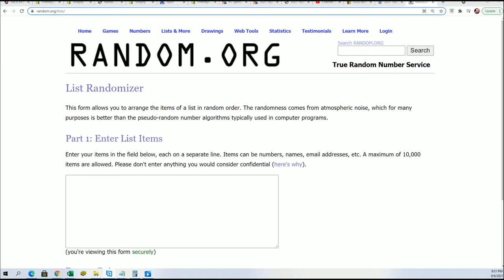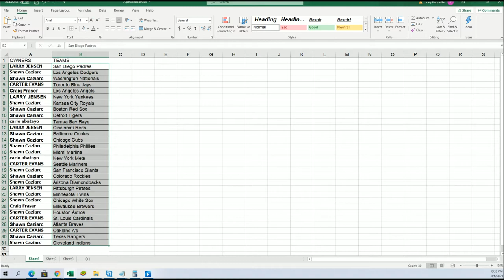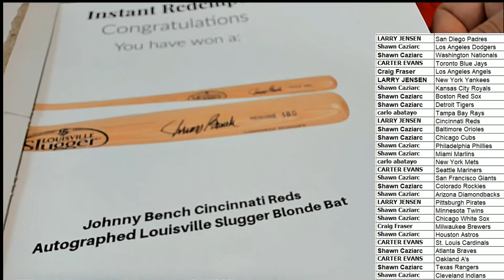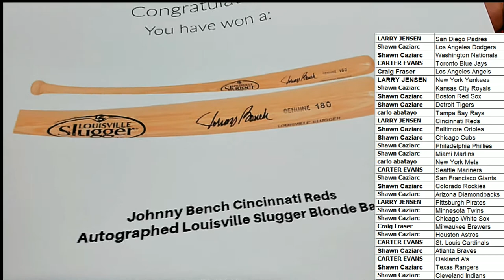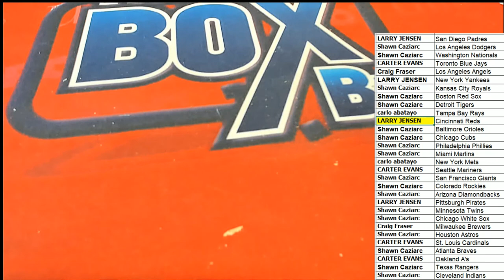2021 BOOTY BOX FANATICS AUTHENITCS AUTOGRAPHED BASEBALL BATS SERIES 1 ID 21FANBASEBAT115